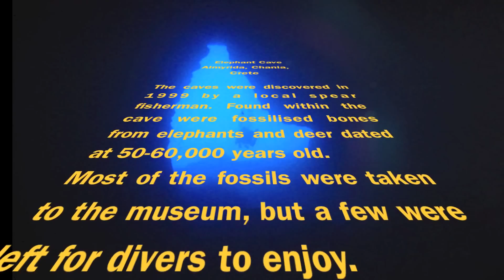Elephant Cave, Almyrida, Crete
Brilliant dive at Elephant cave with Omega Divers, loved it.